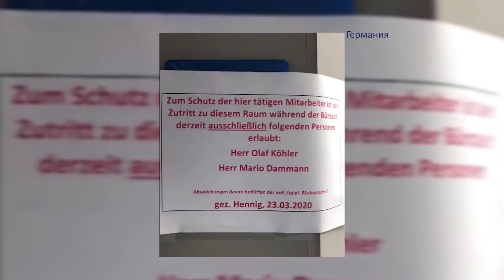Чет өлкөлүк мекендештер карантинде кандай күн кечирүүдө АзияТВ онлайн кабарын билди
Чет өлкөлүк мекендештер таажы виру илдетьиндеги карантинде кандай күн кечирүүдө  АзияТВ онлайн кабарын билди